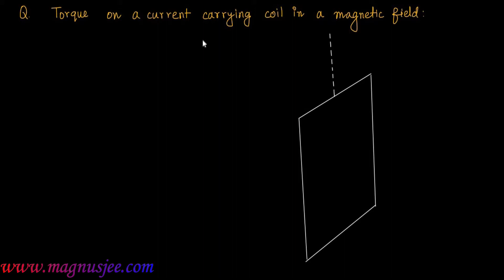Torque acting on a current carrying coil placed in a uniform magnetic field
◉ Chapter: Force on a charge in electric field & magnetic field and moving coil galvanometer ◉ Topic : Find the expression of the torque acting on a current carrying coil placed in a uniform magnetic field .